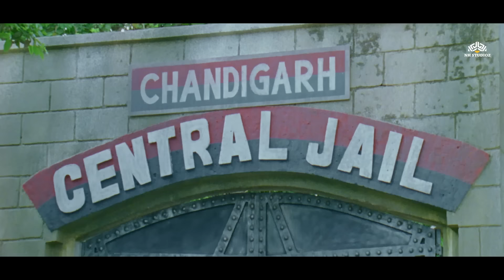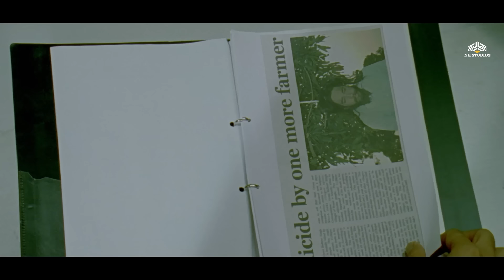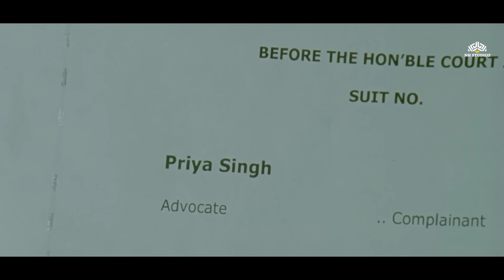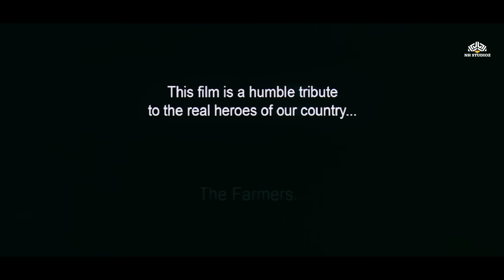New Hindi Movie 2023 | Dia Mirza (ज़बरदस्त अलग ) Full Movie | Sohail khan | Arbaaz khan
🎬 Dive into the heart of Bollywood's latest creation, where emotions run high and action takes center stage. Witness the powerhouse performances of Dia Mirza, Sohail Khan, and Arbaaz Khan in a movie that promises to be ज़बरदस्त अलग (exceptionally unique).

Arbaaz Khan ka Full Movie

दीया मिर्जा साउथ मूवी
दीया मिर्जा फुल मूवी
दीया मिर्जा  मूवी न्यू